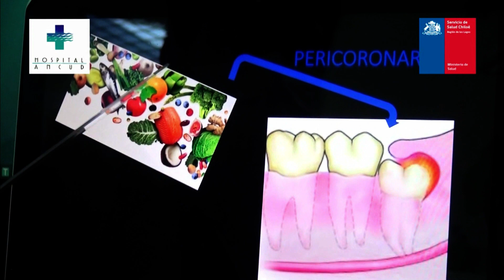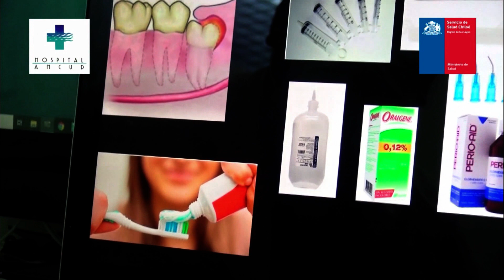Pericoronaritis: Los molestos terceros molares o "muelas del juicio"...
El Dr. Rodrigo Bravo, Cirujano Maxilofacial del Hospital de Ancud, nos cuenta cómo enfrentar las molestas consecuencias de las "muelas del juicio", patología denominada Pericoronaritis...